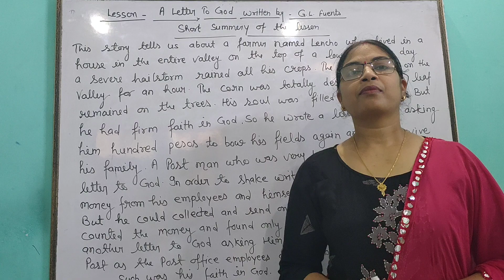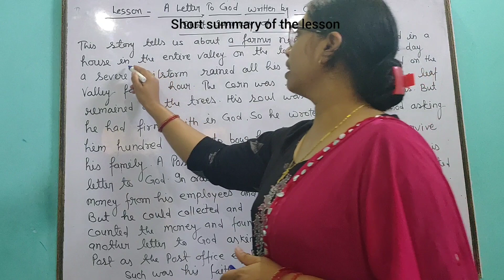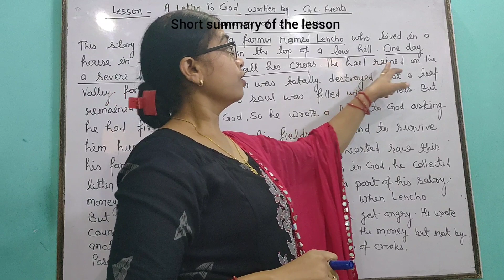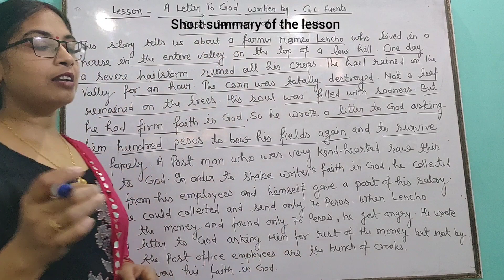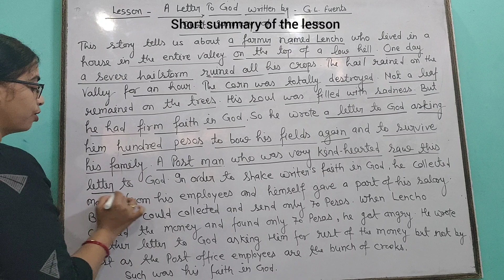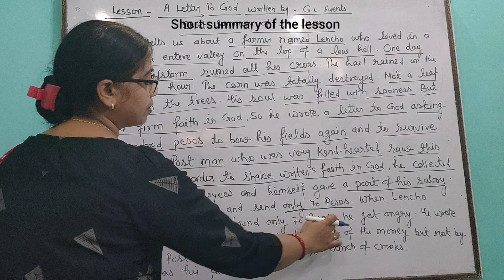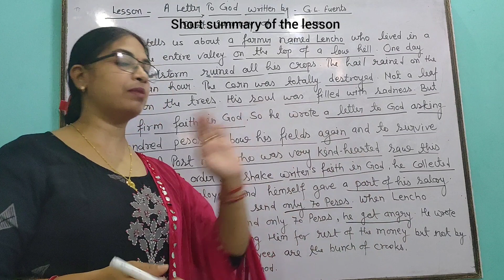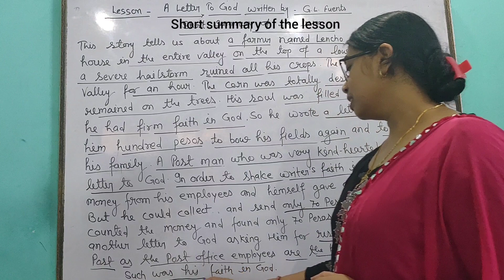A Letter to God ||Class-10(U.P.board &CBSE board)||Short Summary